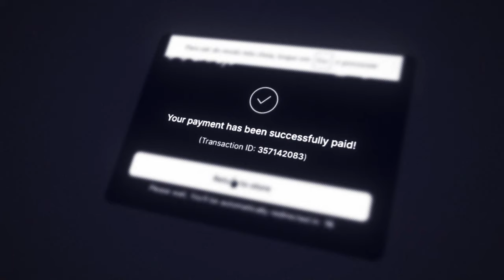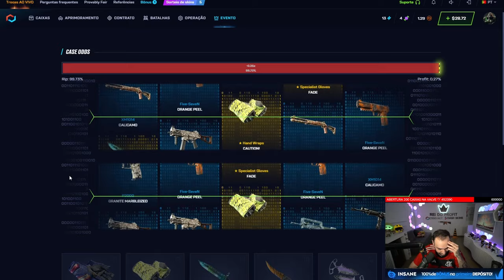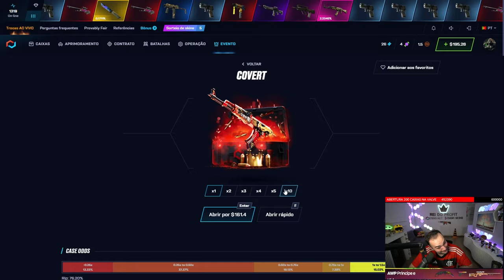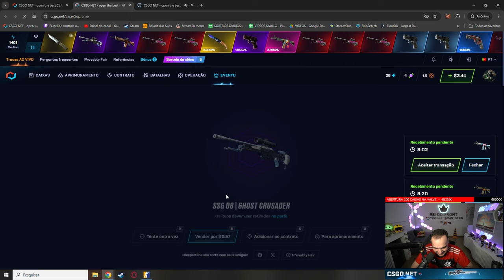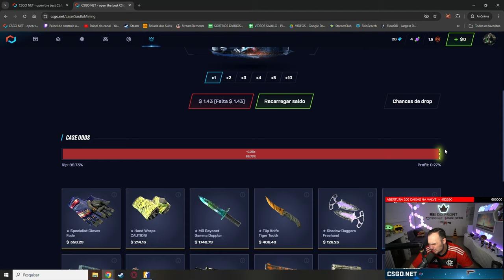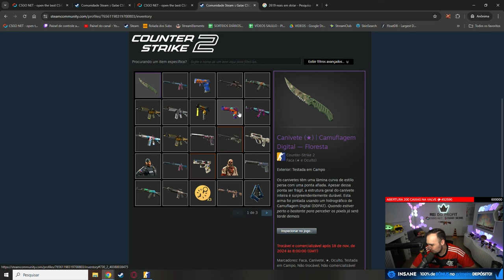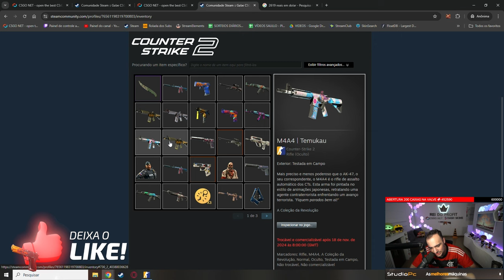INSCRITO abriu CAIXAS DE GRAÇA e GANHOU uma FACA no CS:2 ( Veja como foi isso )